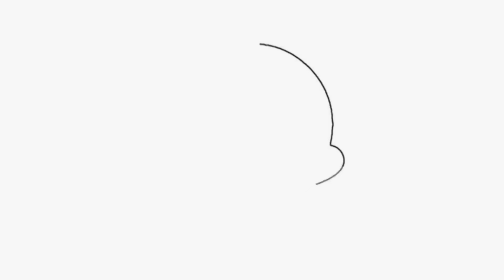Live Performance - Davinder Dayalpuri - Yaar - Mela Baba Rikhi Ji Khanpur Dhadda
Full HD Live Video Performance Mela Baba Rikhi Ji Khanpur Dhadda
Song : Yaar
Singer : Davinder Dayalpuri
CopyRights : J.P. Studio